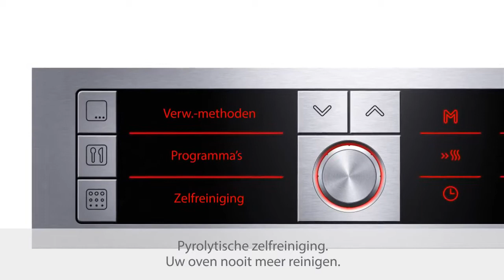Bosch oven met Pyrolyitische reiniging | De Schouw Witgoed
Een oven die zichzelf reinigt. Te mooi om waar te zijn? Nee hoor, kijk deze video over pyrolytische reiniging maar!